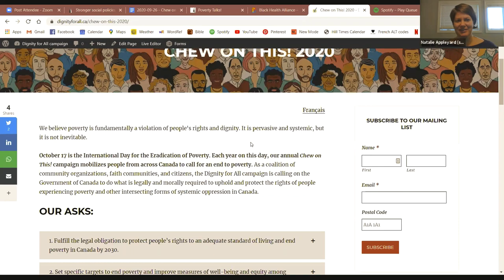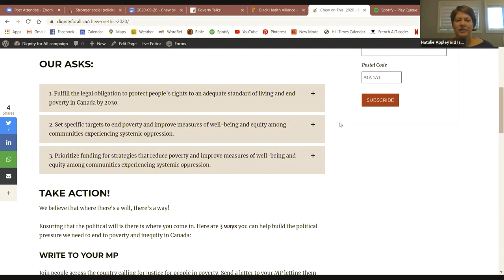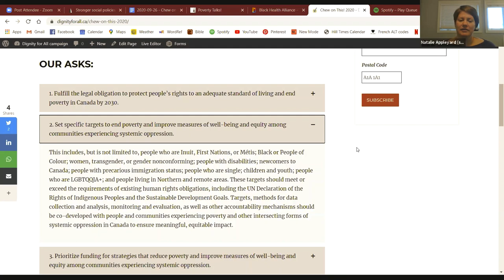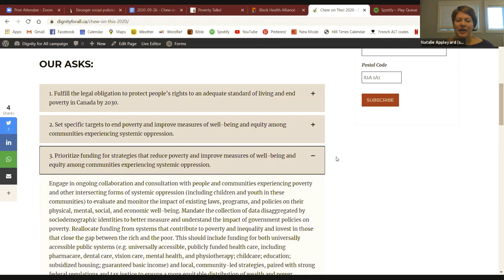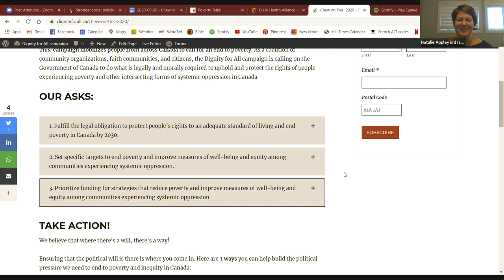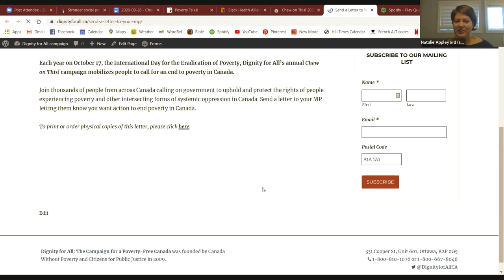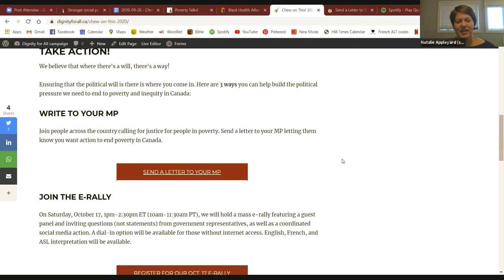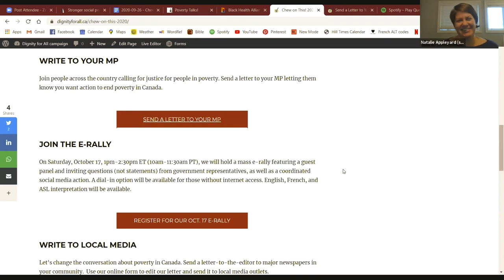Chew on This! 2020 Webinar Series - Meaningful Consultation & Accountability in Addressing Poverty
The phrase, "nothing about us without us" has become a common call among groups experiencing poverty and other intersecting forms of systemic oppression. But what does meaningful consultation and accountability look like in practice? This webinar will explore key considerations to ensure that the people most affected by policy decisions, but most often excluded from these discussions, play an integral role in ongoing processes of development, implementation, and evaluation of strategies to address poverty in Canada.

Panelists:
Sue Gwynne, Poverty Talks! (Calgary, AB)
Paul Bailey, Black Health Alliance (Toronto, ON)

Moderator: Natalie Appleyard, Dignity for All & Citizens for Public Justice (Ottawa, ON)

This webinar took place on October 15, 2020 as part of the Chew on This! campaign.